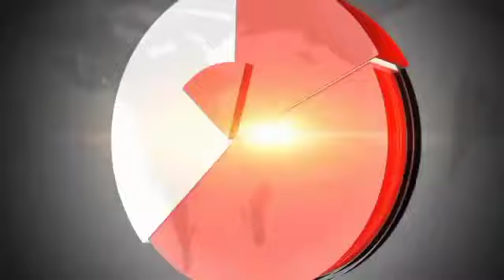ভোট পরবর্তী হিংসায় সিবিআই-এর তৎপরতায় বীরভূম থেকে গ্রেফতার আরো তিন | CBI | Post Poll Violence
দীর্ঘ দিন পরে আবার সিবিআই-এর তৎপরতা। ভোট পরবর্তী হিংসায় বীরভূম থেকে গ্রেফতার আরও তিন।